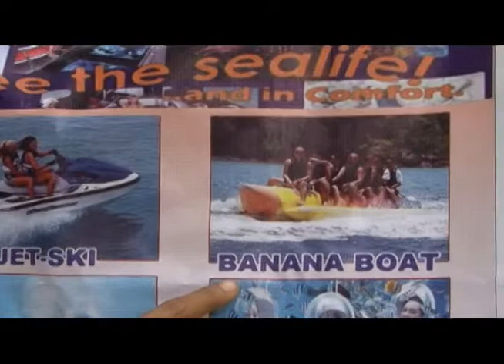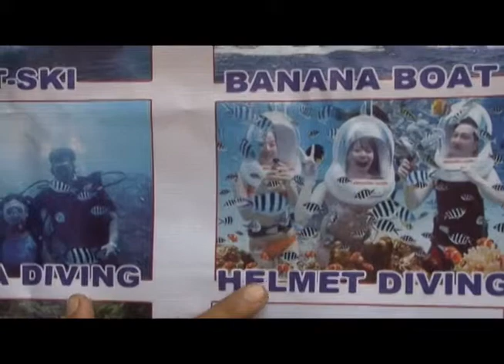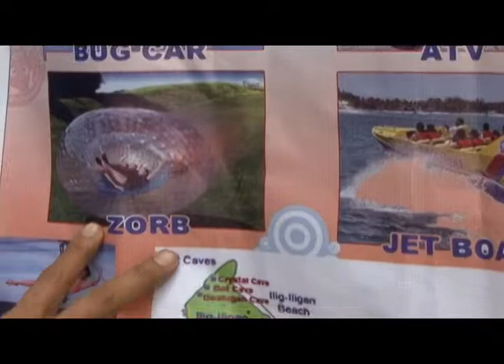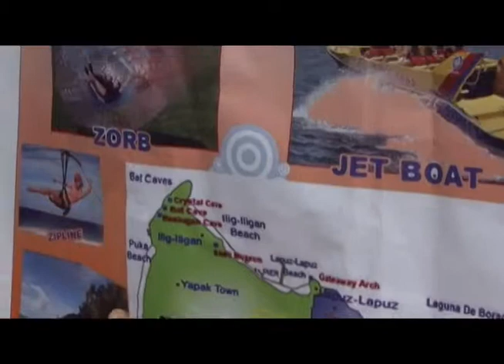Glass Bottom Boat